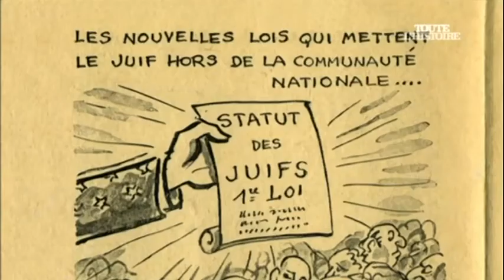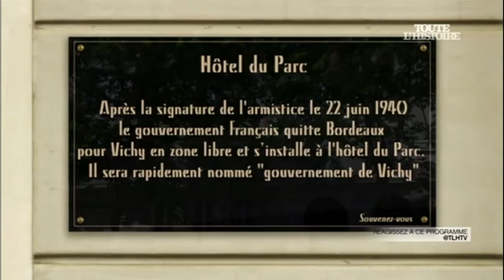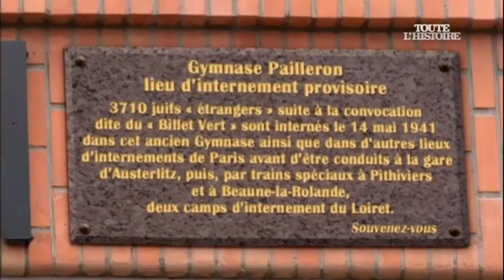lls ne savaient pas ? Les français et la Shoah sous l'occupation - Extrait Maurice Rajfus 1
Assistant réalisateur et archiviste sur ce documentaire de 90' réalisé par Francis Gillery

Produit par Ugoprod pour le groupe AB
Ce film s'interroge sur la connaissance, en France, du sort réservé aux juifs déportés du territoire national à commencé par les juifs étrangers en Août 1941. Que savait-on de leur devenir et qu'a t-on fait, alors que la résistance sabotait les voies ferrées sans jamais bloquer un seul des 87 convois d'hommes, de femmes, de vieillards et d'enfants juifs à destination de l'Europe de l'Est où tant de Pogroms avaient eu lieu. Rappelons que dans le même temps, des centaines de « justes » avaient protégé des juifs au risque de leur vie. Deux autres questions touchant à l'opinion publique, et qui résonnent en ce début de 21ème siècle, vont traverser ce film: Que croire et que faire lorsque l'on est confronté à des rumeurs extravagantes mais persistantes alors que la désinformation règne ? Comment se comporter face à l'immigration, à la xénophobie en période de crise ?